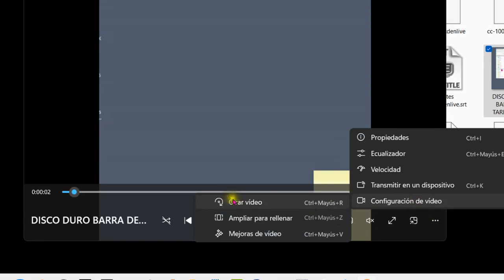Cómo girar un vídeo con el reproductor multimedia de Windows 11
esfacil ver un vídeo girado, en Windows 11, gracias al nuevo reproductor multimedia. Está dentro de configuración y además podemos pulsar el atajo de teclado correspondiente.